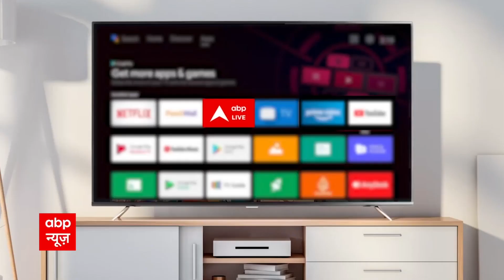चीन के युद्धाभ्यास का ताइवान ने दिया करारा जवाब | China Taiwan Controversy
जब से अमेरिकी संंसद की स्पीकर नैंसी पेलोसी का ताइवान दौरा हुआ तब से चीन ताइवान को युद्ध अभ्यास और पाबंदियों से डरा रहा है. लेकिन अब ताइवान ने भी चीन पर पलटवार किया है. ताजा और बड़ी खबर ये है कि ताइवान ने भी अपने दक्षिण पूर्वी तटीय इलाके में मिसाइल और तोप से गोले दागकर युद्ध अभ्यास किया.